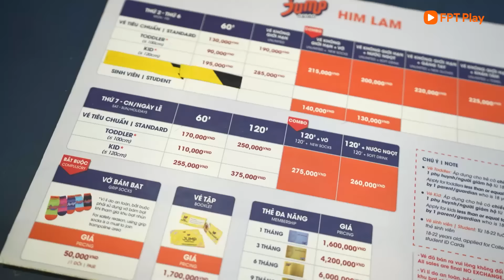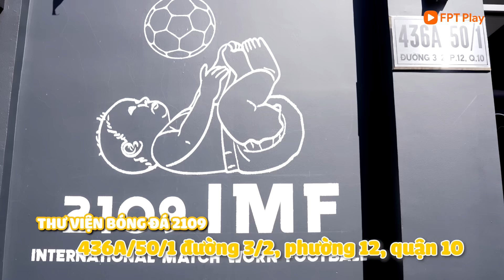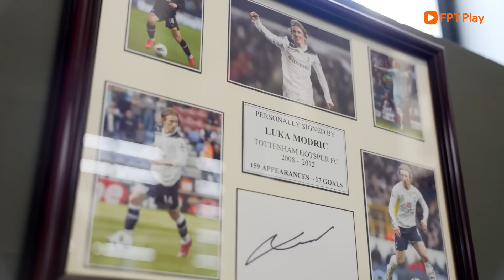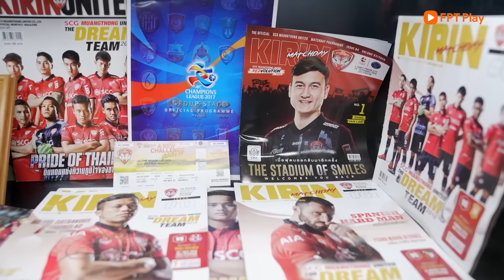Ăn Chơi Ngủ V.League | Tập 2 - Chơi | Jun Phạm Xoay Bóng Điệu Nghệ, Hồ Tuấn Tài Được Jun "BAO TRỌN"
Hastag
📺 GIỚI THIỆU CHƯƠNG TRÌNH:
Kênh F Giải Trí chuyên đăng tải những tv show hay nhất trên sóng truyền hình. Đi cùng những tình huống dở khóc dở cười của những thành viên/ nghệ sĩ tham gia, bên cạnh đó còn khai thác những tv show mang đầy xúc cảm của những nghệ sĩ khác.
Hãy cùng đón xem những chương trình giải trí hay nhất tại F Giải Trí vào các khung giờ 11:00, 19:00 hằng ngày nhé.

© Bản quyền thuộc về: F Giải Trí
© Copyright by F Giải Trí ☞ Do not Reup